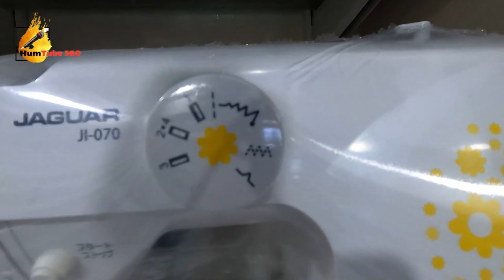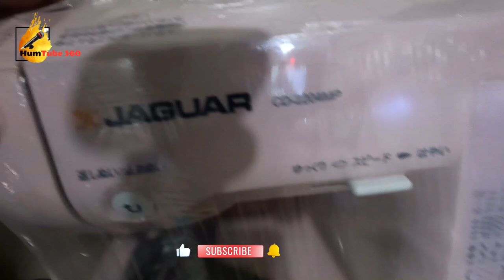Silai Machine Price in Karachi - Sewing Machine Complete Review - Silai Machine Market.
In this video, I explore Wholesale Sewing Machines Market in Karachi, Jackson Market Kemari,  is a place where imported Sewing Machines are available at reasonable prices.
New Chaman Quetta Electronics, Saudia Center near Taj Bakri & Rustam Hotel, Jackson Market, Kemari Karachi. 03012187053.

Further added in that video,
Silai Machine Chalany Ka Sahi Tareka Moter Jitni teez Chalain, Silai course lesson, Kameez ka backgala kese banaye, Perfect back neck cutting & stitching, Sewing Machines Market, Sewing machine prices, Sewing tips and tricks, Best New & Used Sewing Machine Market in Karachi, juki Salika Singer Janome Machine Offer Price, Imported sewing machine prices in Pakistan, Silai Machine wholesale market, Japanese Sewing Machine Price in Pakistan, Jackson Market Sewing machines, silai machine,